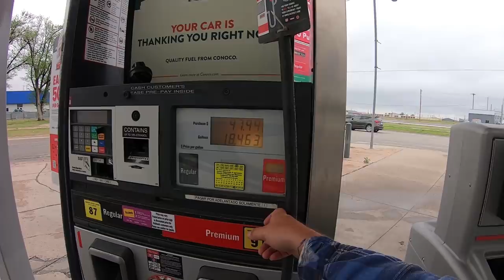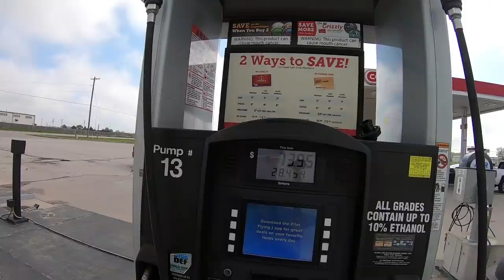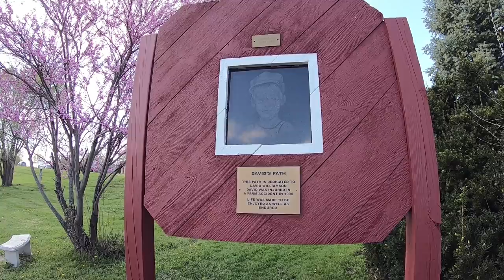Imes Covered Bridge & Flying J is BETTER!!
Imes covered bridge in Madison County, St. Charles Iowa

My name is Mike and I travel around with my dog Sober in my 2003 F450 Class C SunSeeker with a v10 engine, living on the road. My dog Sober's name has nothing to do with drinking, it is her personality. She is always calm and Sober!

Frequently asked Questions:
Equipment:
Gopro Hero 3+ Black, Gopro Hero 3 silver/white, iSteady Pro Hohem  Handheld 3-axis Electric Gimbal, Adobe Premiere Pro editing software, various lapel mics wireless.